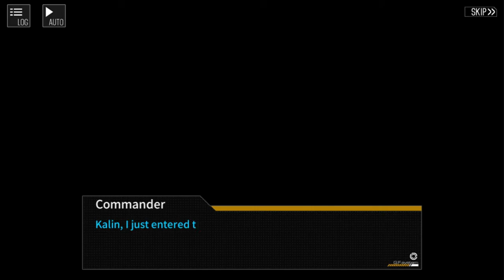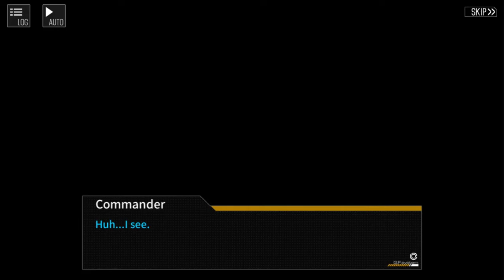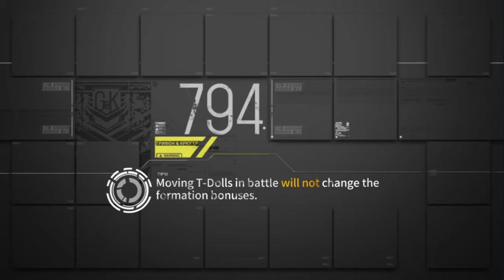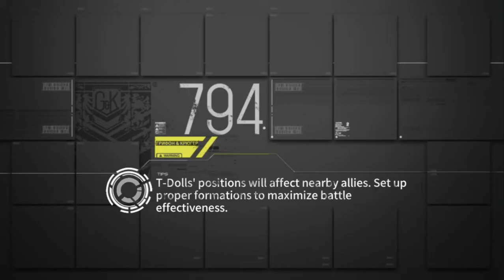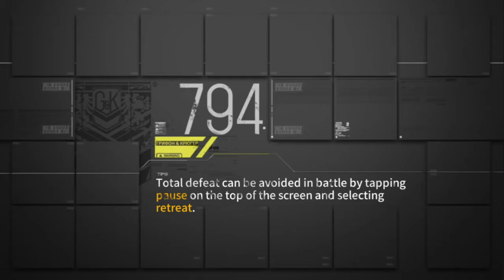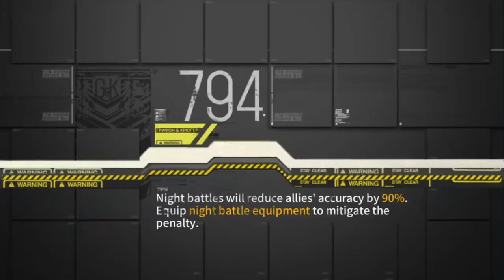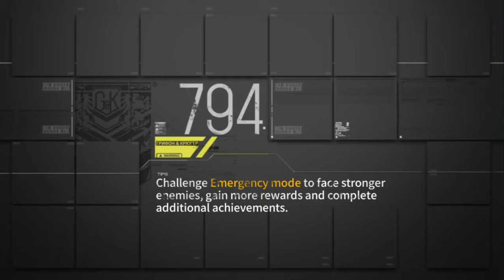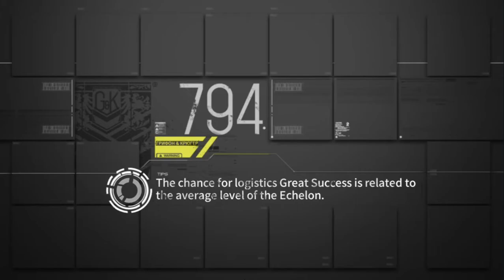Girls' Frontline x Gunslinger Girls - Live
Just one word. No matter who, where, or when you are... Just this one word will give you hope.